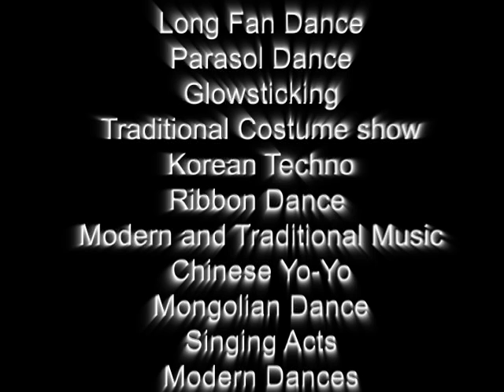Great Neck North High School Asian Night 2010 Trailer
Made by Xiaonan Tong (Xrave)

2010 Asian Night

Great Neck North High School Asian Club

Burning up the auditorium February 6, 2010, 7:00PM

Tickets $5 advance, $7 at the door

Contact Asian Club officers or Ms. Tseng for ticket sales.